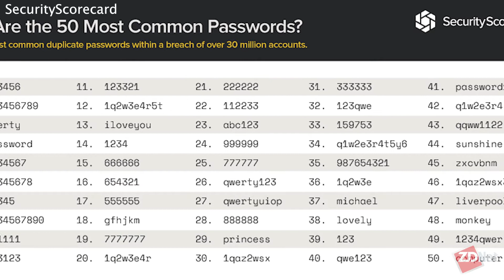The problem with passwords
ZDNet Security Update: Danny Palmer talks to Wolfgang Goerlich of Cisco Duo Security about how passwords are easily exploited by cyber criminals and how to secure accounts from hackers.